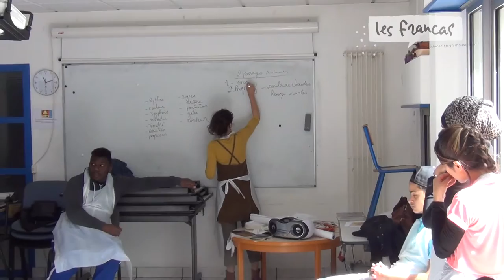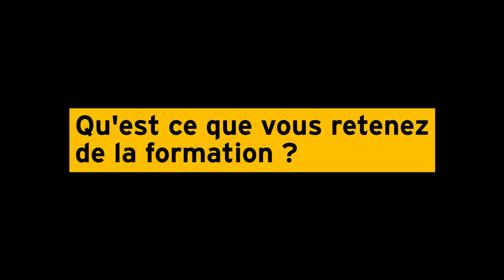Formation préparation opérationnelle à l'emploi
Cette formation prépare en deux mois, des jeunes en difficulté sur le marché du travail, à l'exercice des fonctions d'animateurs.
Responsable et participants de la session mai-juin 2014 aux Francas des Pays de la Loire nous expliquent en quoi consiste la formation et comment ils la ressentent.